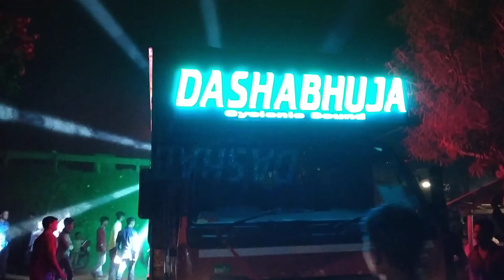Dashabhuja cyclonic sound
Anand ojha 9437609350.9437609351